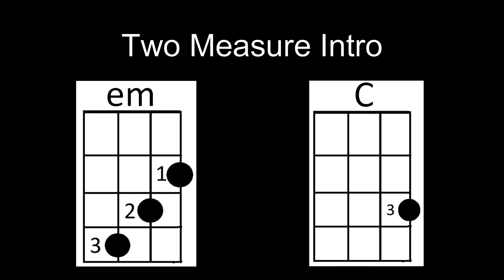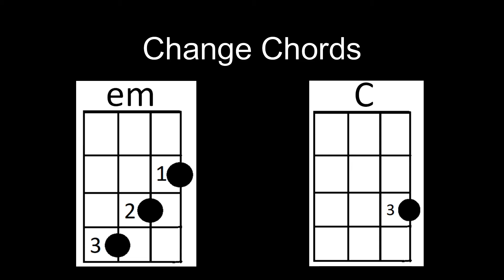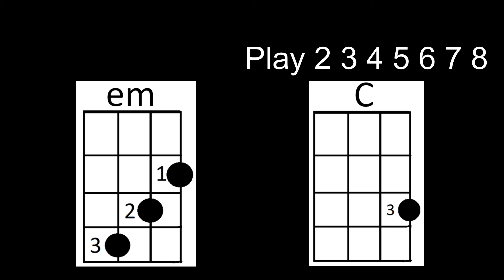em - C Ukulele - Trap Beat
Once you have mastered a few chords on their own the next step towards playing songs is learning to switch between chords. These play along videos will help you learn switch between chords, two at a time.
This playlist is for ukulele with standard tuning of g, C, E, A.
Use the following links to go back and review the chords in this video on their own if you are having trouble: